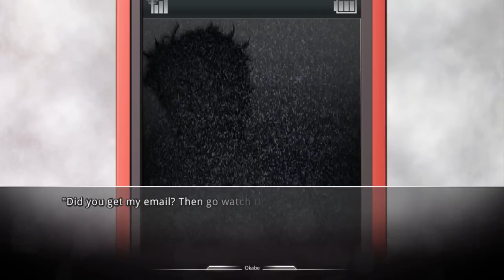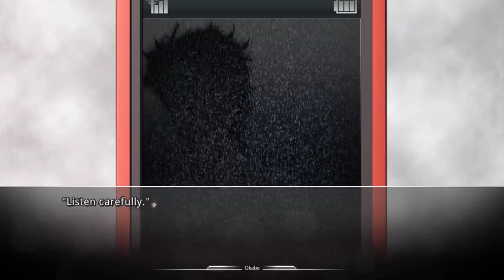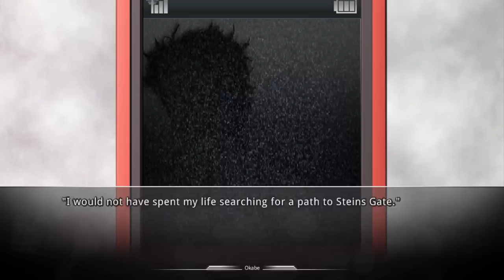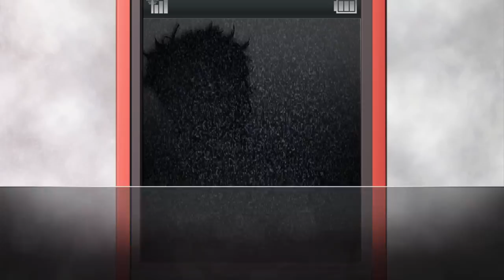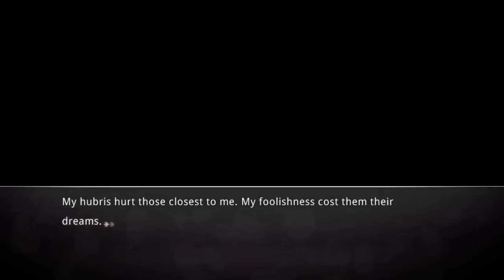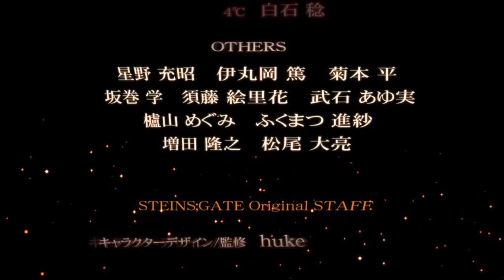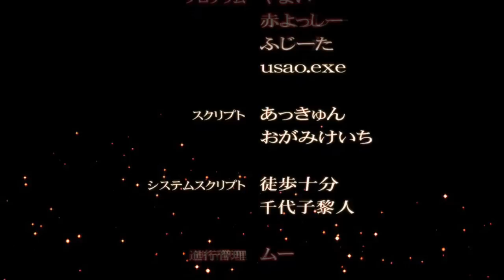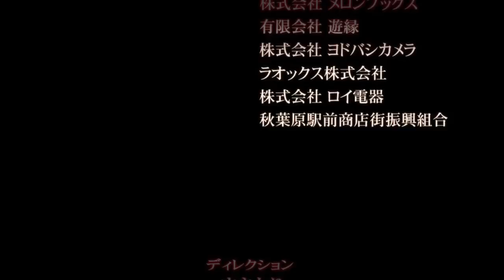OPEN THE GATE - Let's Play - Steins;Gate - 32 - True Ending - Walkthrough Playthrough